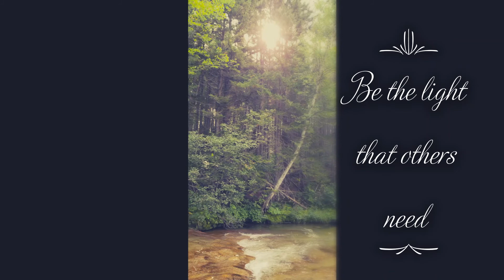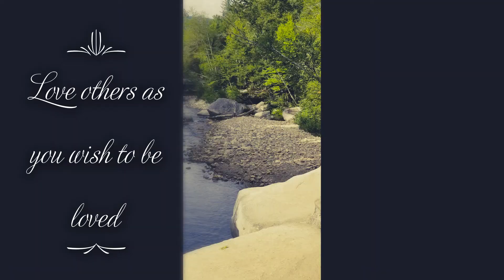ScenicNHrivers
Relax to flute music. With pictures of the rivers around Mount Washington. With uplifting messages for inspiration. Windows 10 Photo/Video editor supplied the music.